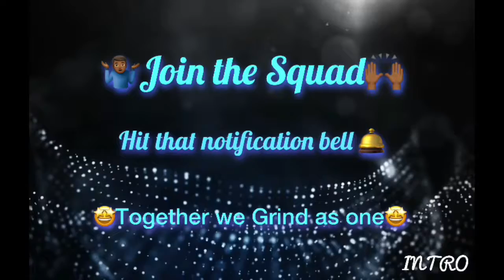Making Fortnite Items in Real Life Challenge ( Fortnite Items in Real Life DIY) Tpindell Reaction